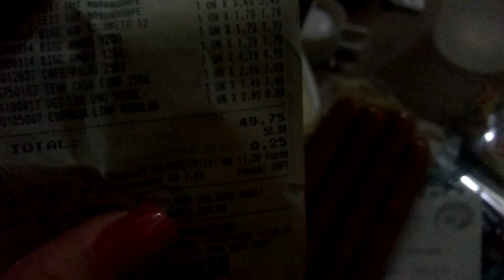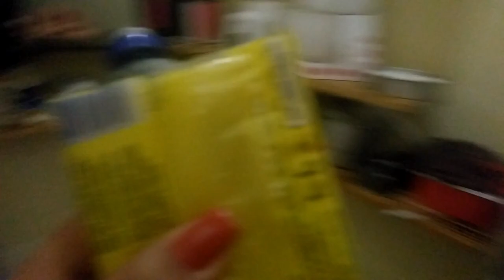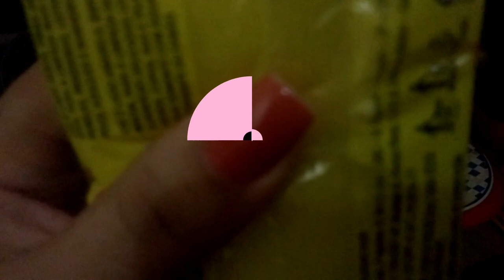COMPRAS DA SEMANA - Tenho Boas noticias